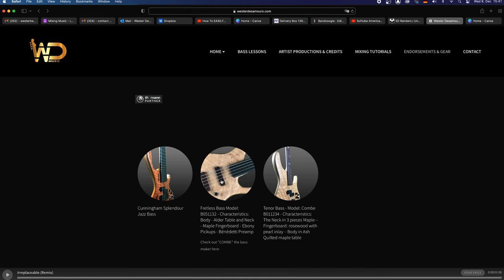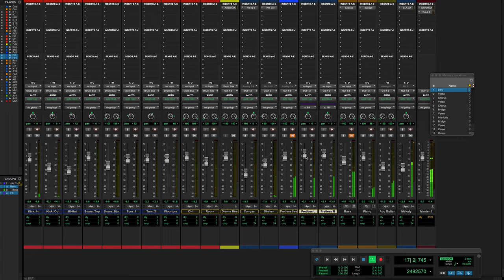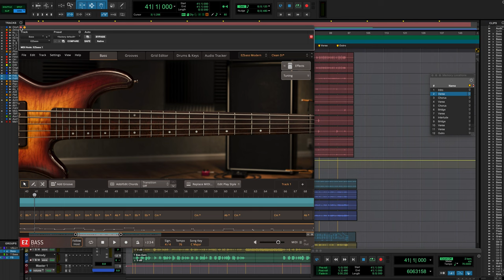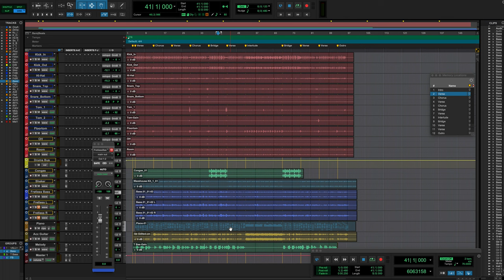Mizik A a Z Video #8 Live Fretless Bass - Fanm ou gason ki jwe bass la? 😀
~It's a video in haitian Creole. fretlessbass live recording home # studio